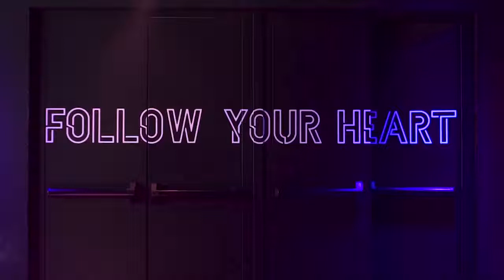Heart, Ibiza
le nouveau barnum des Adria's Brothers